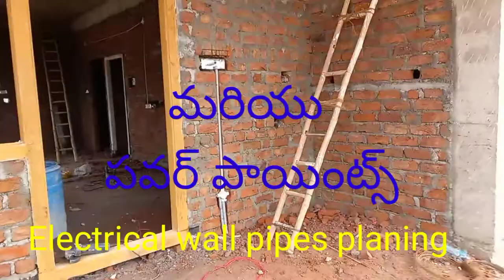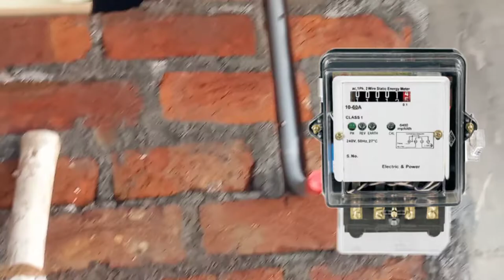double bed room kichen hall swich boards light paints planning venkat electrical telugu cctv